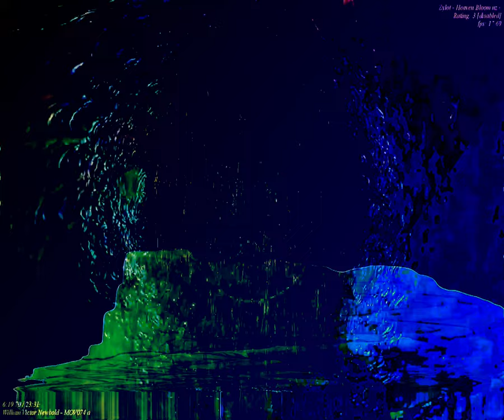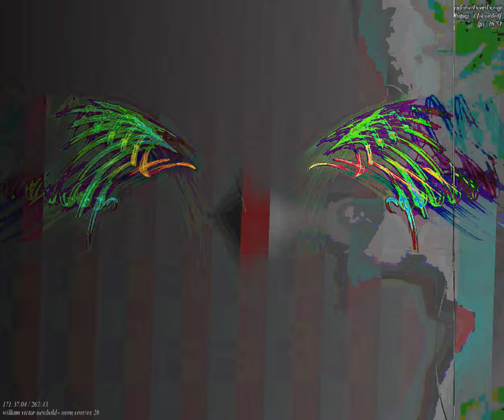[EPILEPSY WARNING] Movie 23 09 26 07h03m02s